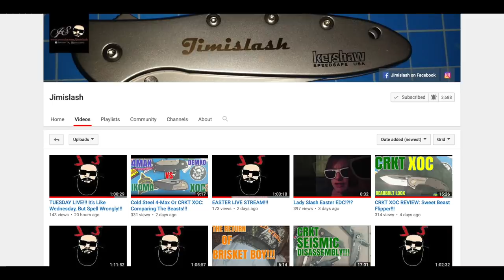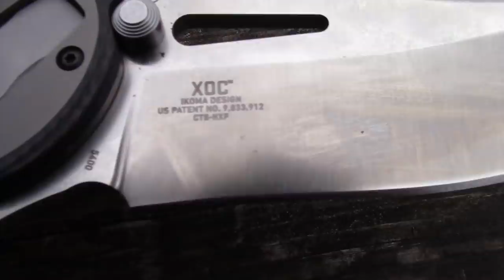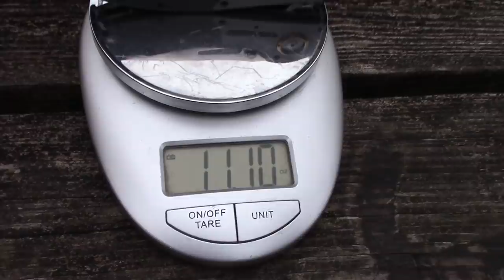Unboxing a $750 CRKT - The CRKT XOC Knife!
Check out the Seismic featuring the Deadbolt lock. (Affordable and available)

Buying a knife? Use the #1 source, BladeHQ and request a bird sticker, Frankie drawing or a bhqdrawing custom when checking out! Using our links directly supports this channel at no cost to you! (we get more knives!!)